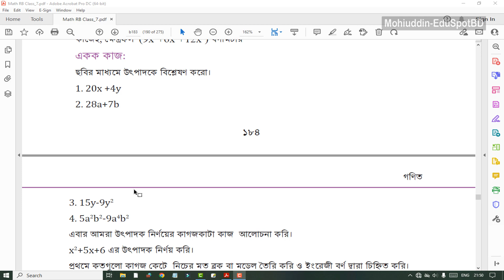১২৩.ছবির মাধ্যমে উৎপাদকে বিশ্লেষণ (একক কাজ) । অধ্যায়-৯ম, পর্ব-০৩ । ৭ম শ্রেণীর গণিত-২০২৩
একক কাজ: ছবির মাধ্যমে উৎপাদকে বিশ্লেষণ করো।
৭ম শ্রেণীর গণিত ২০২৩ l Class 7 math 2023 l ১৮৪-১৮৫ পৃষ্ঠার সমাধান
অধ্যায় ৯ (Chapter ৯) : অজানা রাশির উৎপাদক, গসাগু ও লসাগু । Factor, HCF and LCM of Unknown expression.

Series:
অজানা রাশির উৎপাদক, গসাগু ও লসাগু l নতুন শিক্ষাক্রম
Factor, HCF and LCM of Unknown expression l New curriculum 2023

৭ম শ্রেণীর গণিত ৯ম অধ্যায় । ৭ম শ্রেণীর গণিত ১৮৩ পৃষ্ঠা । ৭ম শ্রেণীর গণিত ৯ম অধ্যায় অজানা রাশির উৎপাদক, গসাগু ও লসাগু । ৭ম শ্রেণীর গণিত বীজগণিতীয় রাশির উৎপাদক নির্ণয় । গসাগু ও লসাগু । class 7 math chapter 9 l class 7 math page 183 l class 7 math algebraic expression l factorization of algebraic expression l class 7 math solution l class 7 math page 182 l Multiple and factor l class 7 math page 184 l class 7 math page 183